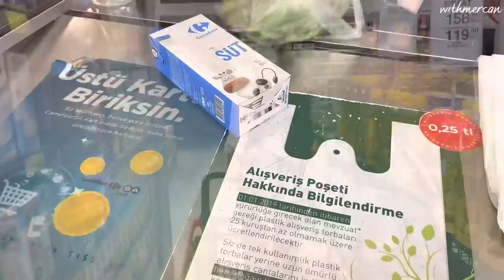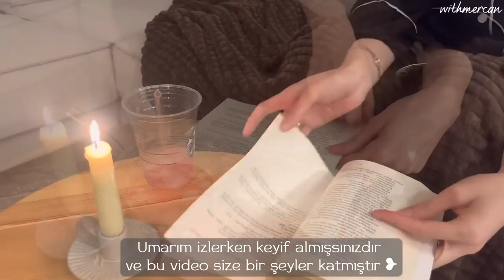23| Sessiz Vlog🌱| Çilekli 🍓çikolatalı cup, Red Basilica, zeytinyağlı fasulye, mutfak temizliği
Herkese merhaba. Gezmeli, tarifli, temizlik perili bir vlog oldu.Keyifli seyirler diliyorum. Fikirlerinizi benimle paylaşmayı unutmayın🌱